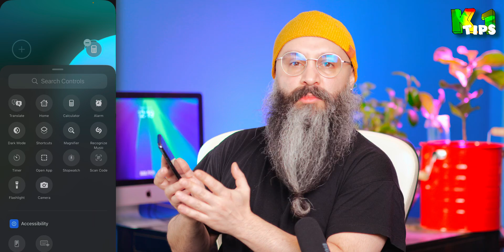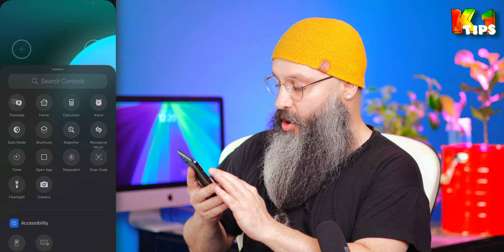۳ قابلیت جدید iOS 18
در این ویدئو ۳ قابلیت جدید آیفون ها که با آی او اس ۱۸ بهشون اضافه میشه رو مرور میکنیم

00:00 تنظیم دکمه های لاک اسکرین
02:13 مک آدرس چرخشی
03:28 قفل و مخفی کردن اپ ها
03:57 ضبط تماس صوتی به زودی